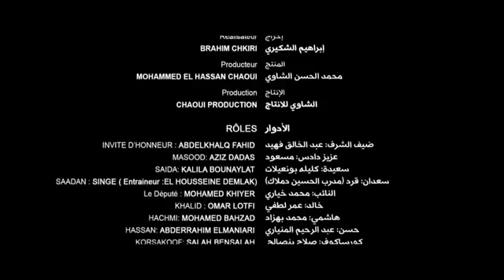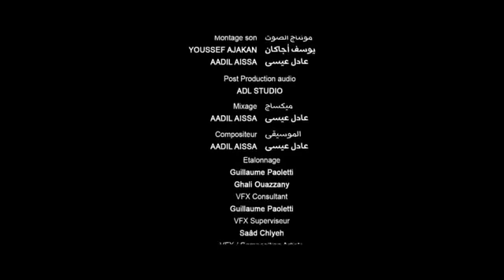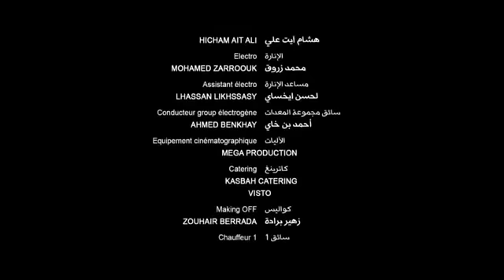فيلم الإخوان \ فيلم سينمائي جديد film ikhwan 2022